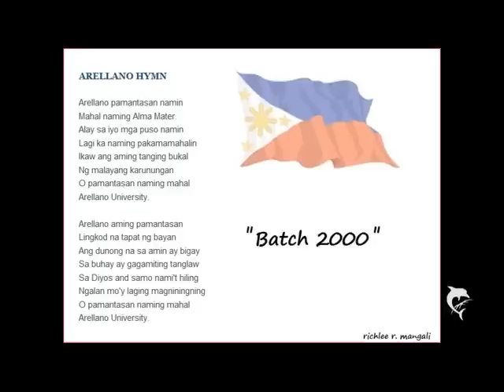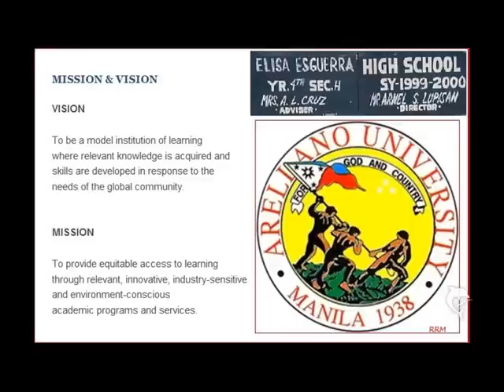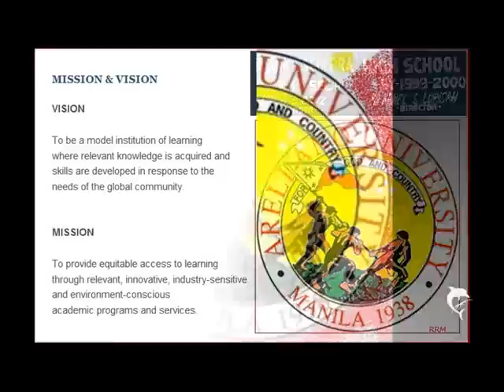Arellano University Hymn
Elisa Esguerra High School Batch 2000  for Education purpose..
facebook group-arellano university group the logo w/philp.flag